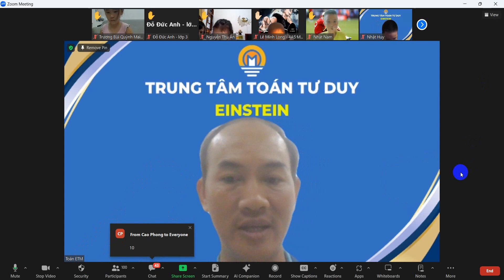Đợt 2. Thi thử vòng loại Timor năm 2024